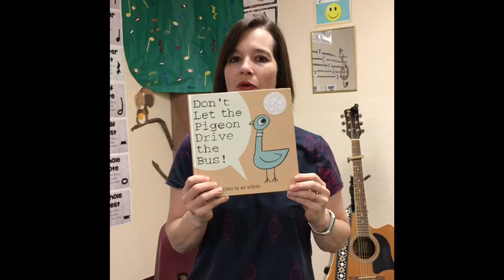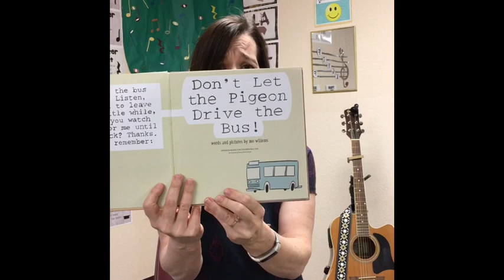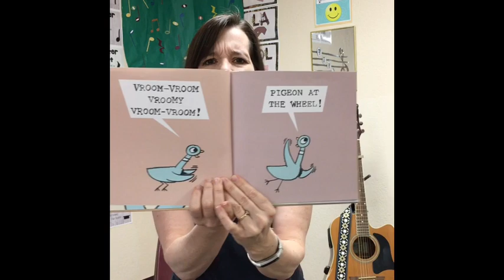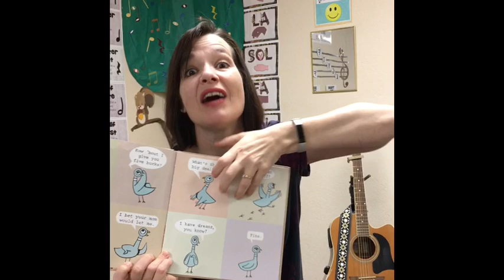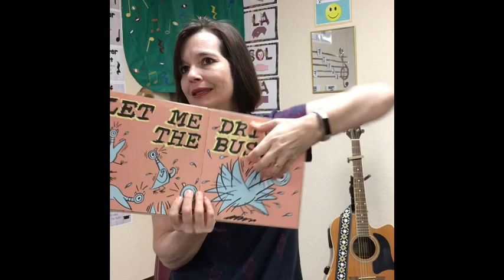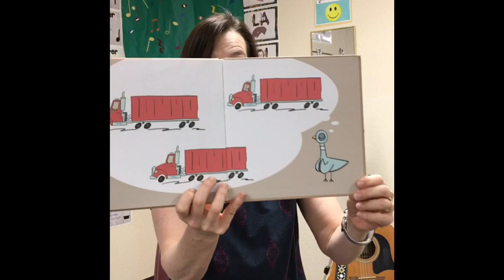Kindergarten Music Class 4-20-20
I apologize for the missing top of my head.